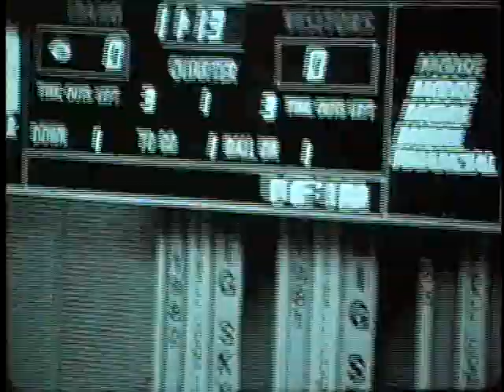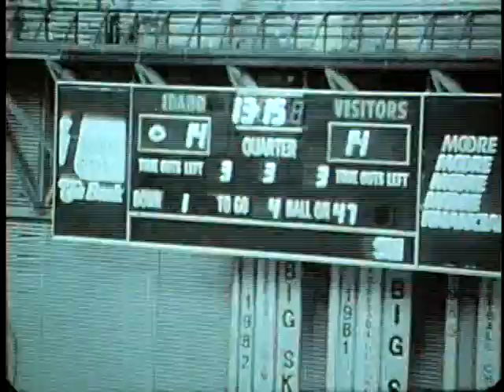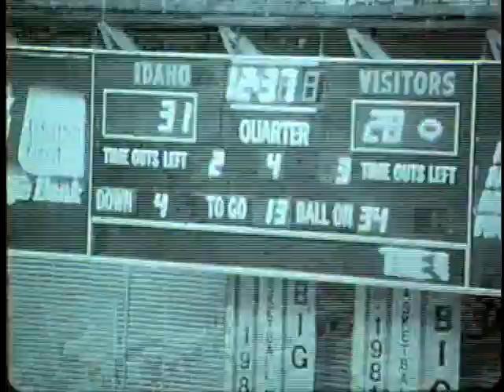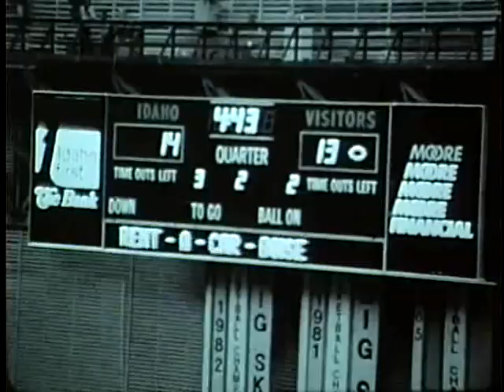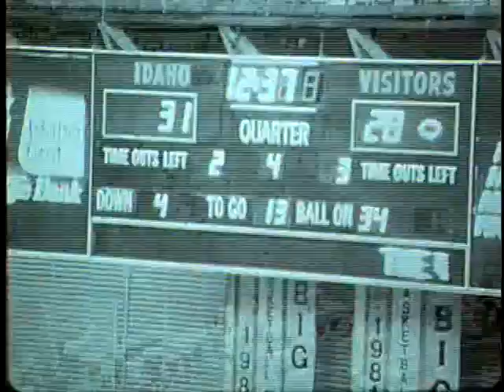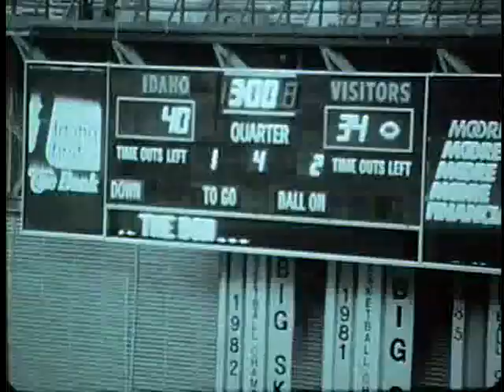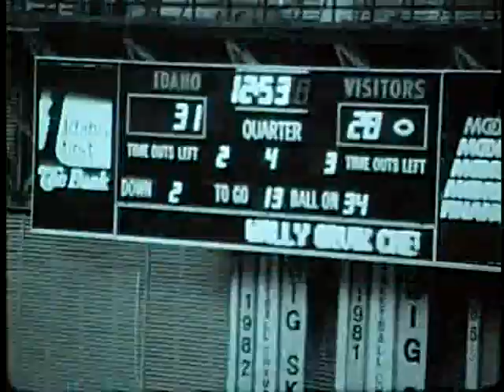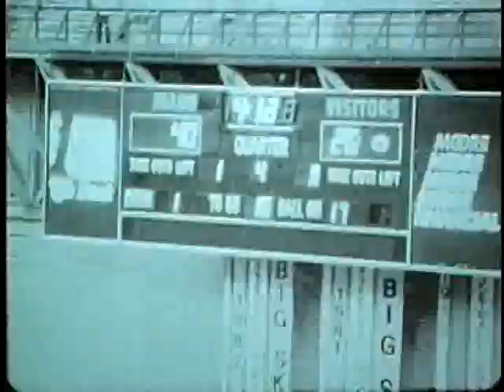University of Idaho vs. Boise State University (Football), 11/21/1987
, Moscow Kibbie Dome 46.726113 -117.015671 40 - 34 (W) Cliff: 16mm b/w, no sound; entire game and in order. UG64-BoiseSt1987-1_18 Original Collection consisted of a series of 16mm Film reels.  This collection was digitized and put on DVD by Cliff Naylor in 2011. The DVD collection is referred to as the Collection on Vandal Training and Scouting Films Vandal Video Collection - Vandal Training and Scouting Films University of Idaho Digital Initiatives Copyright: University of Idaho Library and University of Idaho Athletic Department. 16mm Film video/avi Moving Image Duration: 1:45:00